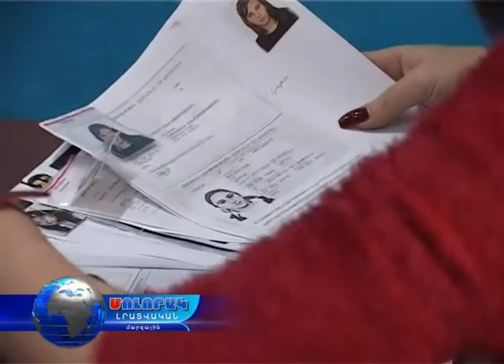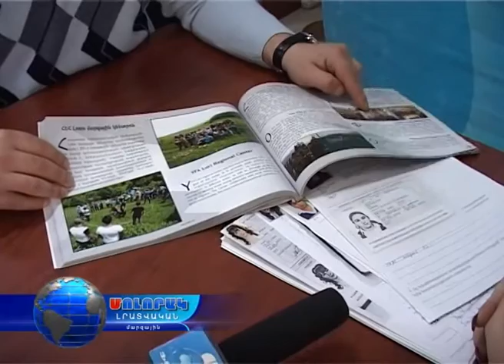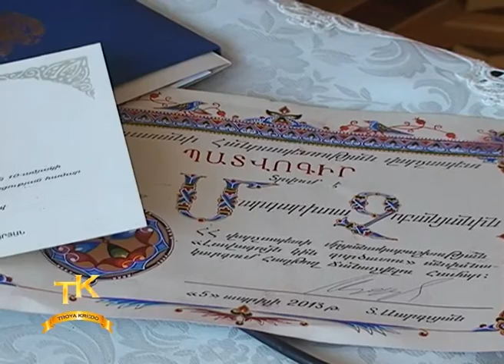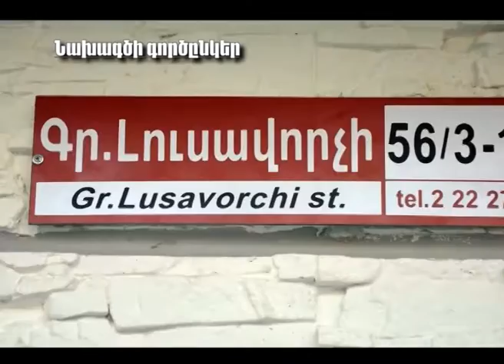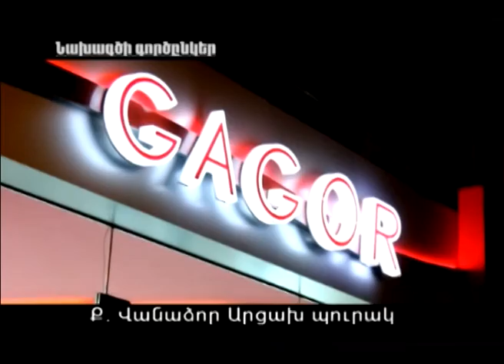Մոլորակ լրատվական գլխավոր թողարկում 24.03.16